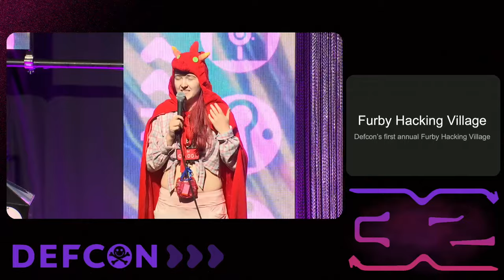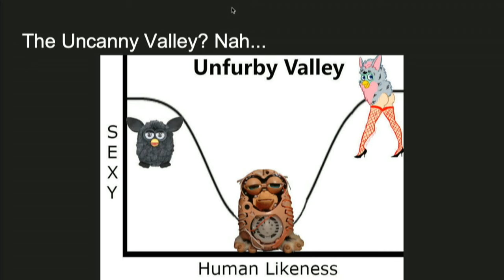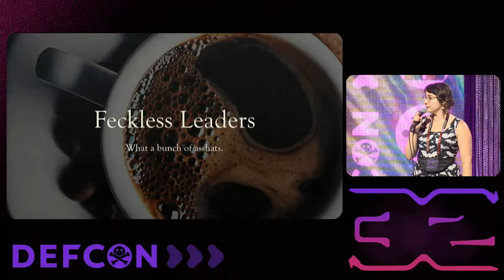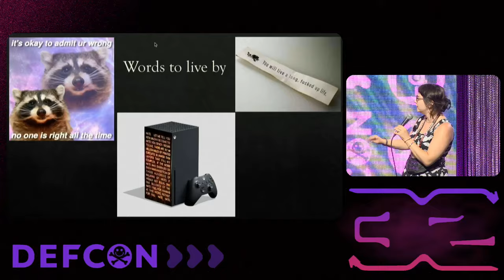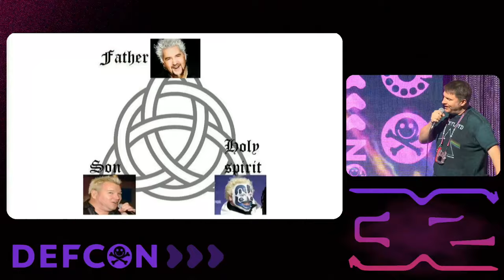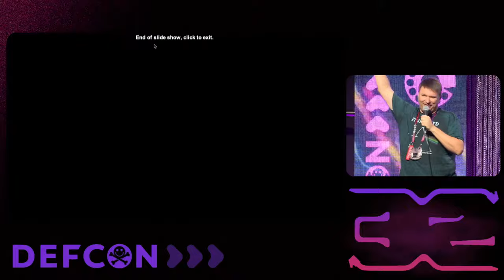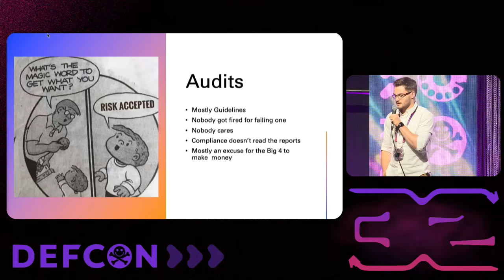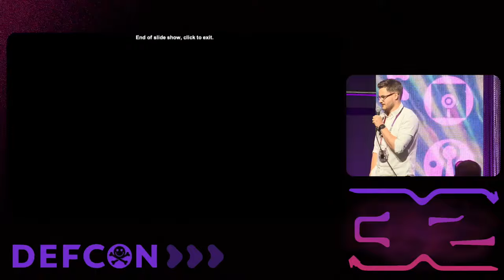DEF CON 32 - Whose Slide Is It Anyway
Another rousing engagement with the game show that's sweeping the nation  - Whose Slide is it Anyway!